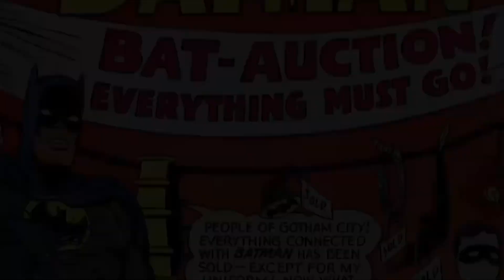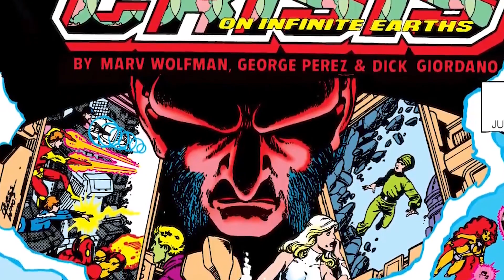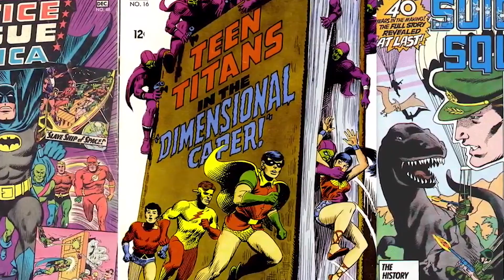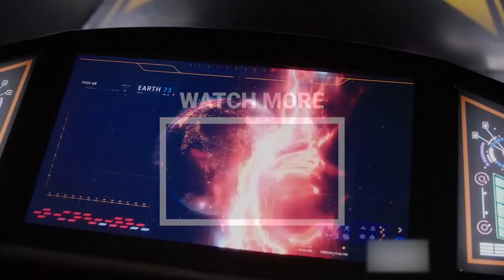How Crisis Will Affect Black Lightning In The Future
W/ Devante

Black Lightning has been confirmed to be apart of the upcoming crisis event that will be taking place next week Sunday. So how will these events affect the future of the show when it comes to the heroes of the Black Lightning universe and the villains. Let us know any questions and theories you may have about the series as a whole. Also, help us make our videos by leaving suggestions down below.